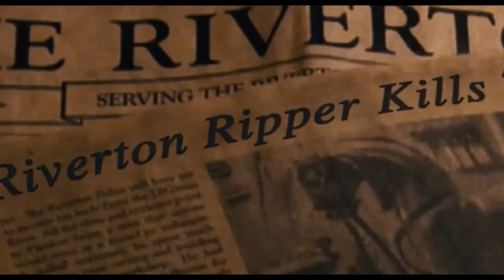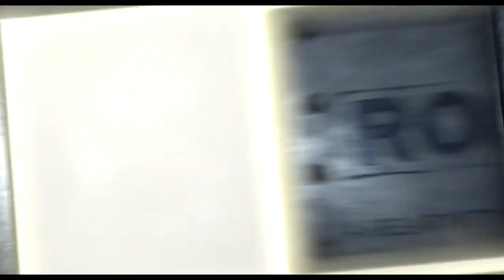My Soul To Take (Disney Style)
Ohkay soooo wow. I Saw this movie easter sunday and it was actully REALLY good! Its not very scary? Well it is but i just dont get scared easly. BUT it has a lot of suspense and you wont wanna look away until its over (: Ha. i advise you to watch it (: Nick is bug. if you didnt notice. Some parts i couldnt find and scary nick clips so youll see the real bug, but hey i tried (: & im suprised at how good it turned out :D

Movie- My soul to take
Starring- Nick jonas, joe jonas, selena gomez, taylor swift, and miley cyrus
Clip credit- freeyoutubedownloader
Manips- ((i dont remember all but heres some)) TheManipChannel
OurManips4U
FearlessManips
WeMakeManips4U

If you see some of your manips and i didnt name you just ask and ill give you credit (: